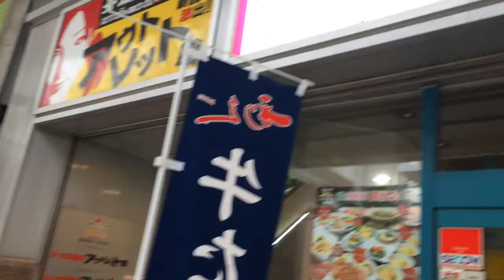仙台牛タン Sendai Special Steak May 2014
仙台牛タン Sendai Special Steak